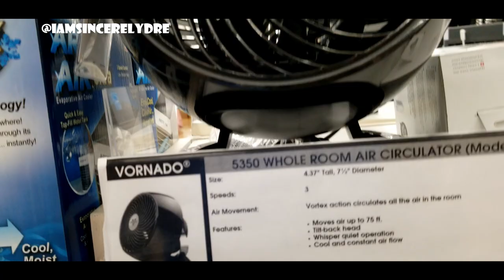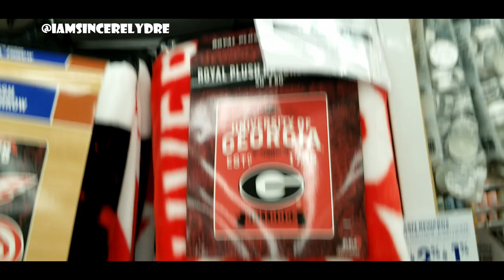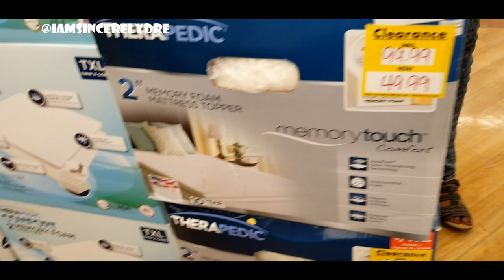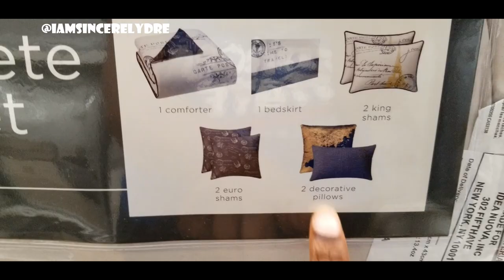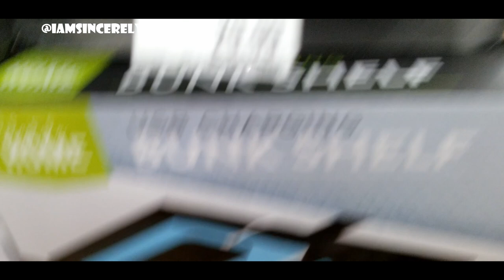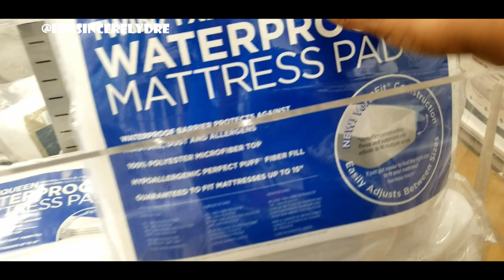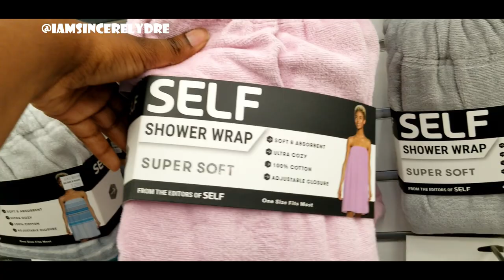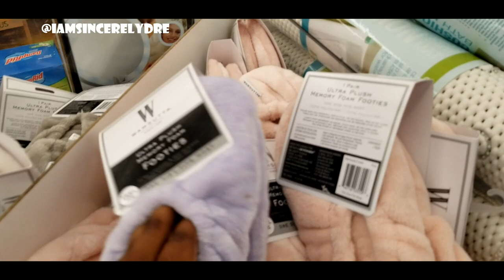COME WITH ME DORM SHOPPING VLOG pt. 1 | SINCERELY DRE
Heyyy y'all! I finally went dorm shopping. Wheew. It was a lot to take in at once, but I think I kinda know what direction I'm going in for my dorm look now. This is only the beginning of my college journey.

COMMENT some videos I should make while in college